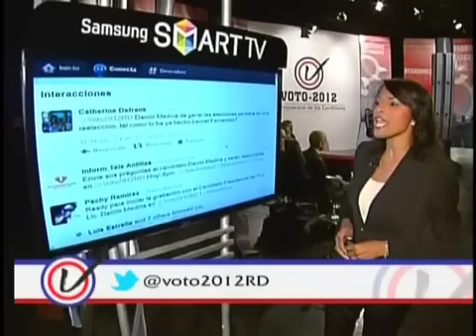Opinión del candidato Danilo Medina sobre la reelección en Voto 2012 - Grupo Corripio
Opinión del Pte Danilo Medina sobre la reelección cuando aspiraba a la presidencia en 2012.
Voto 2012 -Las propuestas de los candidatos.
Programa especial Grupo Corripio